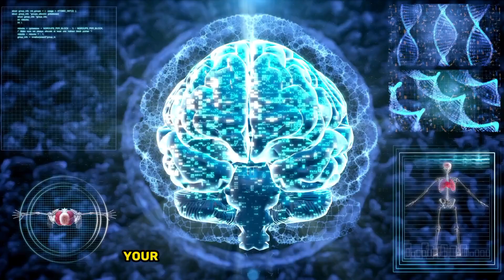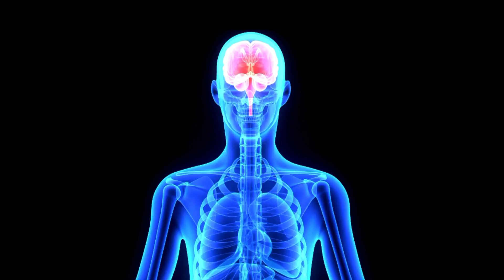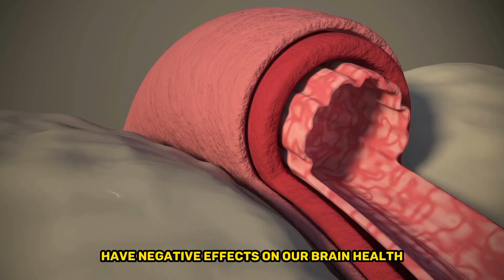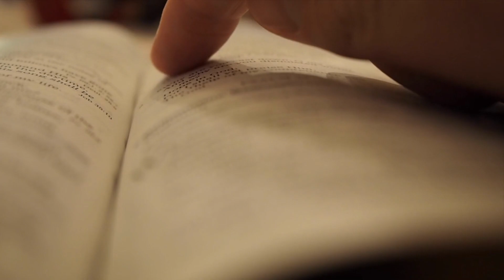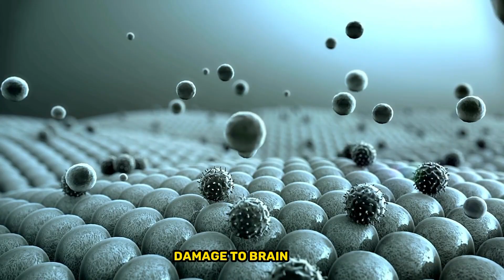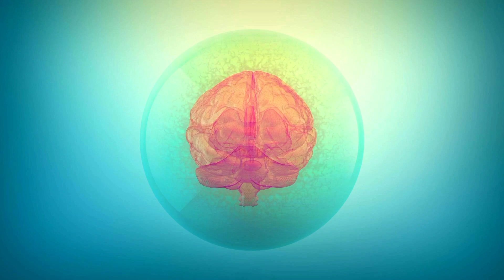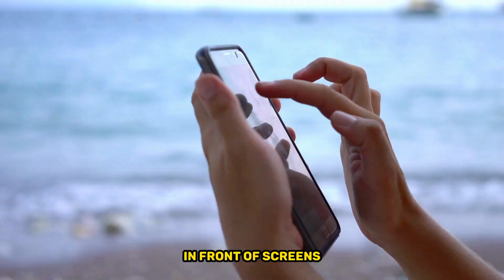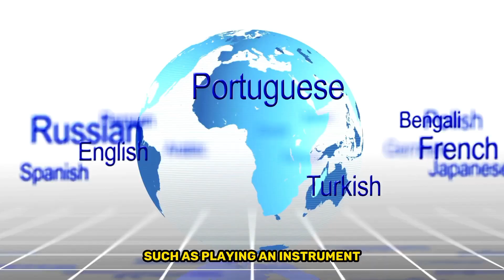7 Bad Habits That Damage Your Brain [and You Are Doing Daily]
Do you ever feel like you're not operating at your full mental capacity? Well, did you know that some of the habits you engage in could be damaging your brain? That's right, your daily routine might be harming your brain health!

0:00 Intro
0:23 Habit 1
1:36 Habit 2
3:00 Habit 3
4:25 Habit 4
5:42 Habit 5
6:58 Habit 6
8:29 Habit 7
9:55 Outro